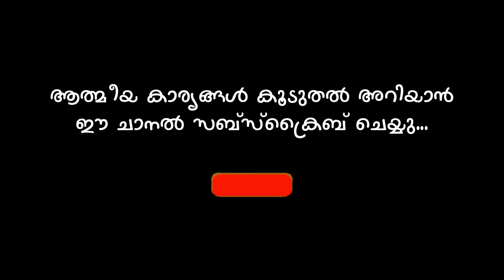ദേവീ ക്ഷേത്രങ്ങളില്‍ നിന്ന് ചുവന്നു ചരട് ജപിച്ച് കെട്ടുന്നത് ശത്രുദോഷം നീങ്ങാന്‍ ഉത്തമമാണ് | Temple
ഈ ചാനല്‍ നിങ്ങളുടെ ആത്മീയ അന്വേഷണങ്ങള്‍ക്ക് കൂടുതല്‍ ദിശാബോധം നല്‍കും. ഈശ്വര വിശ്വാസം ജീവിതത്തിന്റെ ഉന്നതിക്ക് എങ്ങനെ കരുത്തേകുന്നു എന്നും ഈ ചാനല്‍ നിങ്ങള്‍ക്ക് കാണിച്ചുതരും.
This channel will give you more direction in your spiritual quests. This channel will also show you how faith in God empowers you to reach the top of your life.